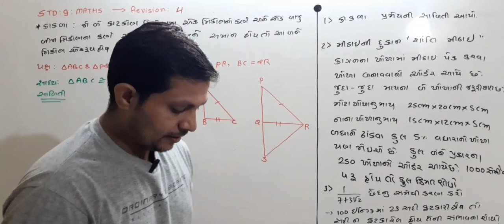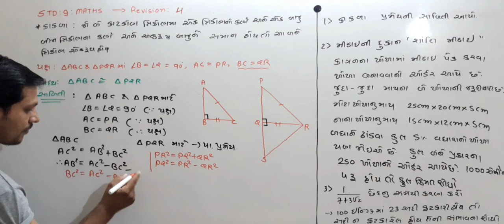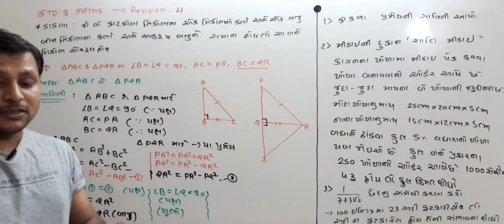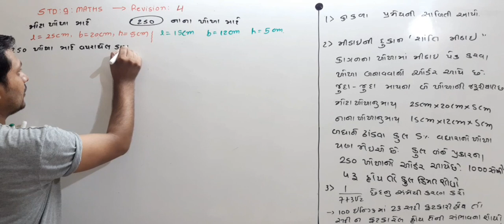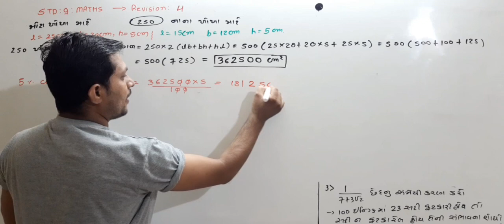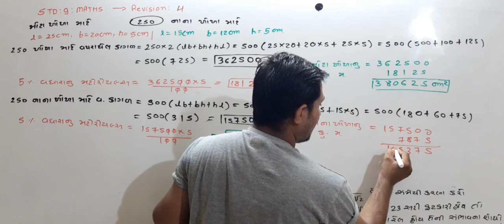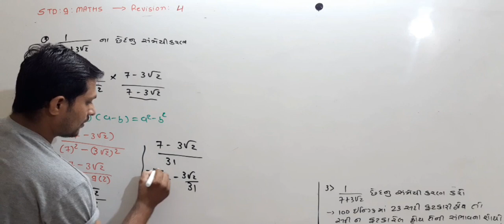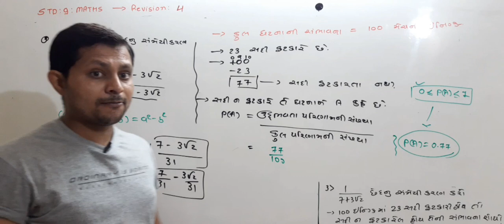STD 9 | MATHS | REVISION .. 4.